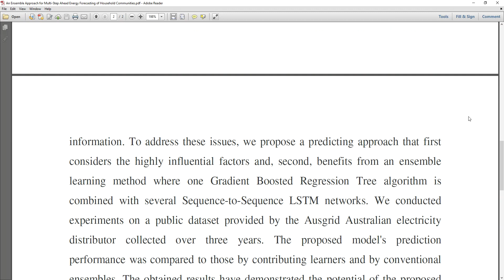An Ensemble Approach for Multi Step Ahead Energy Forecasting of Household Communities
* Complete Source Code
 * Complete Documentation
 * Complete Presentation Slides
 * Flow Diagram
 * Database File
 * Screenshots
 * Execution Procedure
 * Readme File
 * Video Tutorials
 * Supporting Softwares

Support Specialization
 * 24/7 Support
 * Ticketing System
 * Voice Conference
 * Video On Demand
 * Remote Connectivity
 * Document Customization

College Projects
Student FinalYearProjects